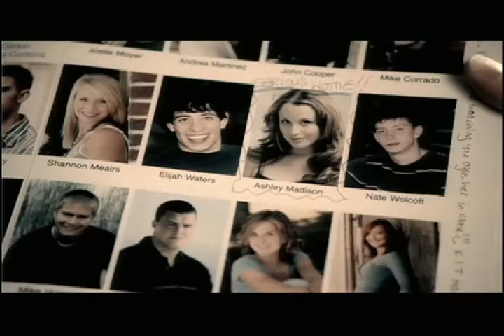Jimmy Needham - Firefly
Its tulips and its daisies
Your favorite flowers lately
You think that I aint listening, but you know I do
With your two lips on me baby
My head starts getting dazey
Dont give me a flower
What I want is you

It happened on the day you put your hand in mine
You went up to my head just like a glass of wine
Girl, you spark my attention like a firefly
And make me happy to be alive

You move into a room like
Summer breeze at noon time
Baby, out of nine, Id give you ten
Your love is like an ocean
Surf and spray in motion
Baby, Im a diver and I love to swim

These are just simple words of mine
And though most of what I feel is hard to rhyme
Aint it good to know your boy gave it a try?
O a try
Itd take a thousand colors just to paint your eyes
Like saving grace, they raise me up to paradise
This aint opinion, its consensus from my heart and mind
You make me happy to be alive